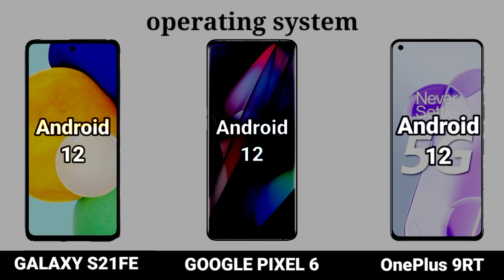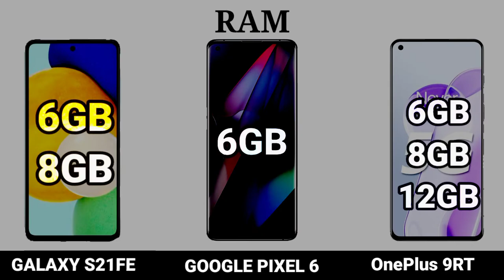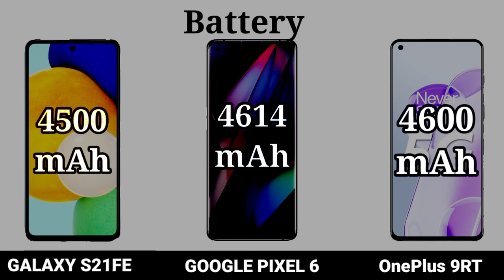GALAXY S21FE vs GOOGLE PIXEL 6 vs OnePlus 9RT FULL COMPARISON CAMERA TESTPUBG TEST MOON ZOOM TEST🌔🌔😱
GALAXY S21FE vs GOOGLE PIXEL 6 vs OnePlus 9RT